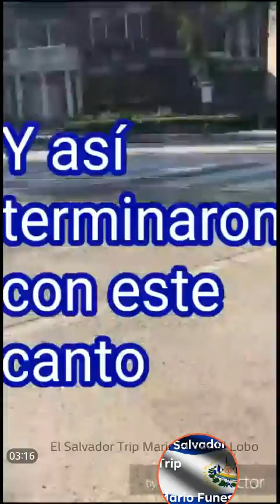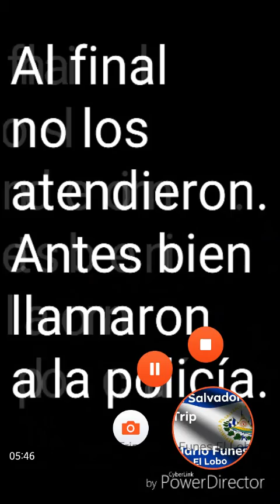Usa Nicaraguia semanifesta frente la OEA y embajada Nicaragüense pidiendo la renuncia del presidente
Usa manifestación en Washington los Nicaragüenses se hicieron presentes freate OEA y embajada Nicaragüense pidiendo justicia y la renuncia del presidente Ortega